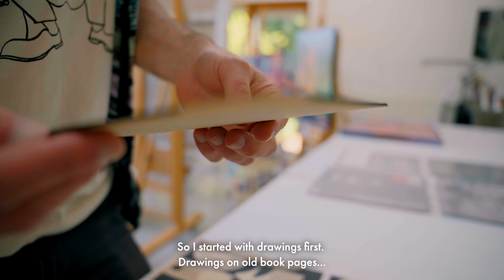In collaboration with: Louis Reith | Pinkorange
Video by Moosly.